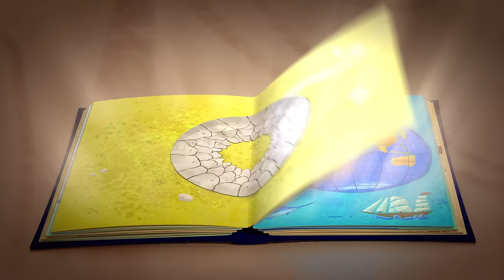Fairyteens 🧚✨ It's All About Love 😵❤️ Cartoons for kids ✨ Animated series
✨ Love Spell 😲😵 Episode 22
✨ Magic Chest 🔮🧰 Episode 2
✨ Dreammy's Escape  🧝‍♂️❤️ Episode 12